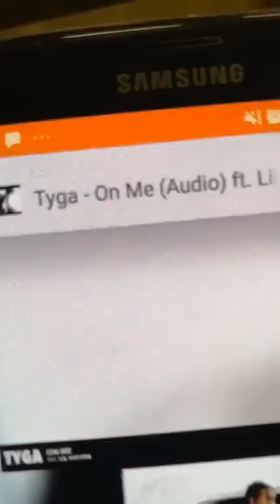LES TWINS (Larry), Rubix, Regi, Devron (Criminalz Crew) Workshop 🔥🔥